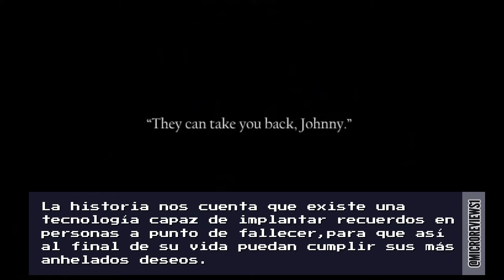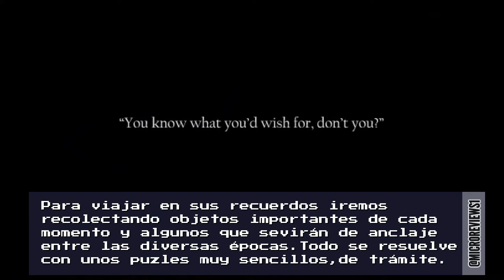RESEÑA - TO THE MOON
Reseña del juego de Kan Gao y Freebird Games. Una obra diferente, con una excelente narrativa que conseguirá emocionarnos a través de una preciosa historia de amor que se acompaña de una excelente banda sonora.